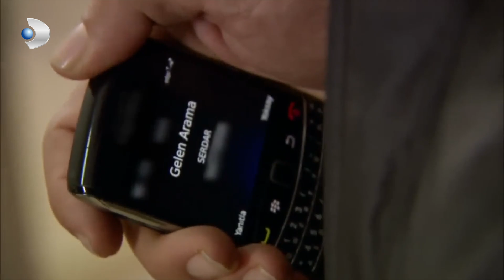Mustafa'yı Yerle Bir Eden Haber Geldi! | Fatmagül'ün Suçu Ne? 49. Bölüm